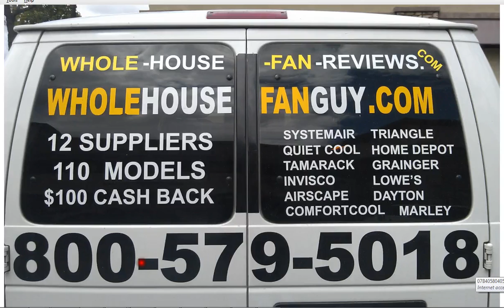Whole House Fan Quinebag